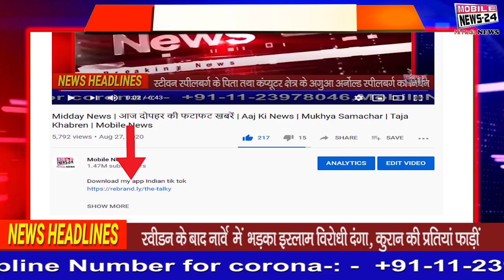बिहार की 10 सुपर फास्ट खबरें | Bihar Ki Khabar | Bihar Top 10 News | bihar ka samachar | Mobile News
For Online Earning Download Made in India The Talky App